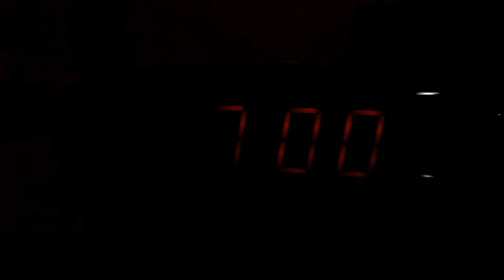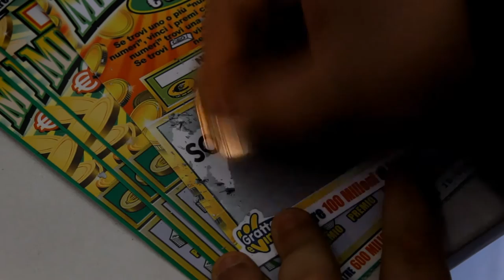Promo - SOLO UNA MISERA PROBABILITA'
:Solo una misera probabilità"
La nuova divertente commedia di Luca Landi e Giorgio Achard.
Regia di Luca Landi
Prossimamente a teatro!!!